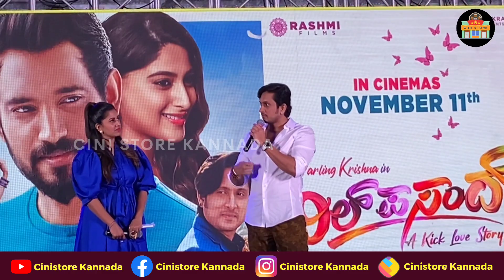ದಯವಿಟ್ಟು ಸಿನಿಮಾವನ್ನು ಪ್ರೇಕ್ಷಕರಾಗಿ ನೋಡಿ | Darling Krishna | Dil Pasand | Megha Shetty | Ajay Rao